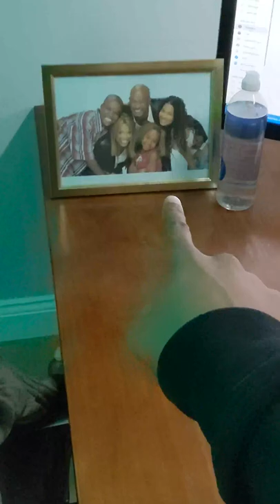My Wife And Kids 😉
No desk is complete without a family picture 😁